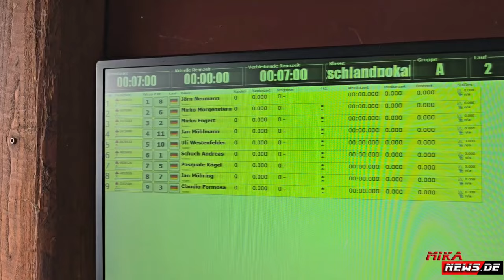Titelentscheidung vertagt! A2 GT Elektro 1/8 Onroad DM 2024 in Hamm